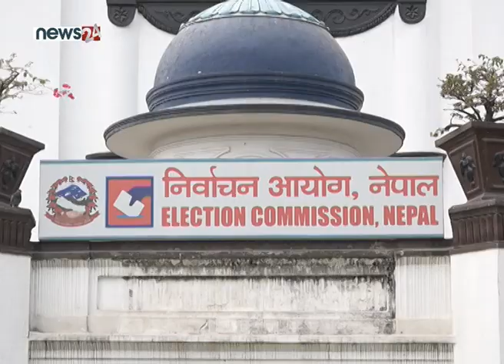उपनिर्वाचनमा उम्मेद्वारी दिएका उम्मेद्वारको अन्तिम नामावली आज प्रकाशन हुँदै- NEWS24 TV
उपनिर्वाचनको चुनावी कार्यतालिका अन्तर्गत आइतबार उम्मेदवारको अन्तिम नामवली प्रकाशन हुँदैछ ।
आउँदो मंसिर १४ गते प्रतिनिधिसभा, प्रदेशसभा र स्थानीय तहका रिक्त स्थानमा उपचुनाव हुँदैछ । प्रतिनिधिसभा र प्रदेशसभाका रिक्त स्थानमा मंसिर १४ हुने उपनिर्वाचनका लागि आयोगले कात्तिक २१ गते उम्मेदवारी मनोनयन दर्ता गराएको थियो । प्रतिनिधिसभाको १ र प्रदेशसभाको ३ रिक्त स्थानका लागि ६५ उम्मेदवारले उम्मेदवारी दर्ता गराएका छन् । उम्मेदवारी दिएका उम्मेदवारविरुद्ध आयोगले शुक्रबार बिहान ११ बजेदेखि अपराह्न ५ बजेसम्म उजुरी दिने समय निर्धारण गरेको थियो । आयोगले हिजै उजुरीउपर जाँचबुझ गरी उम्मेदवारहरूको नामावली प्रकाशन गरिसकेको छ । आइतबार उम्मेदवारी फिर्ता लिने समय दिएको आयोगले यो सकिएलगत्तै अन्तिम नामावली सार्वजनिक गर्ने तयारी गरेको निर्वाचन आयोगले जनाएको छ । गएको बिहीबार उम्मेदवारले मनोनयन पत्र दर्ता गरेका थिए । उम्मेदवारीमाथि दाबी–विरोध र उम्मेदवारी फिर्तालगायत प्रक्रिया पूरा गरी आज अन्तिम नामावली प्रकाशन हुने निर्वाचन आयोगले जनाएको छ ।